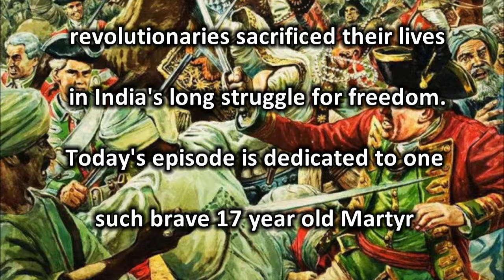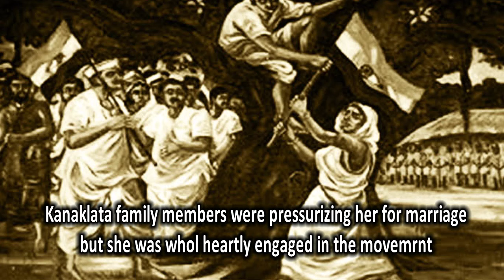Kanaklata Barua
Shaheed  Kanaklata Barua, also called Birbala , was an Indian independence activist , who was shot dead by the Indian Imperial Police of the British Raj while leading a procession bearing the National Flag during the Quit India Movement of 1942

# India # freedom fighter documentary # YouTube